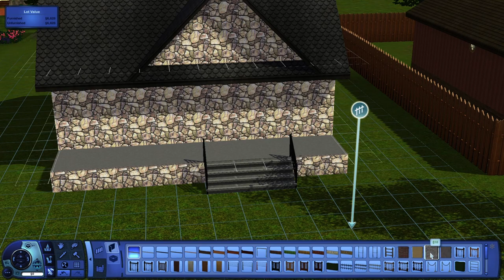Base Game Modern 1 Bedroom Home | The Sims 3 | SpeedBuild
Welcome back, Simmers! Today, I'm excited to share with you a sleek and stylish modern 1-bedroom home, created using only The Sims 3 base game. This build is perfect for your single Sims or couples looking for a contemporary living space without the need for additional expansion packs.